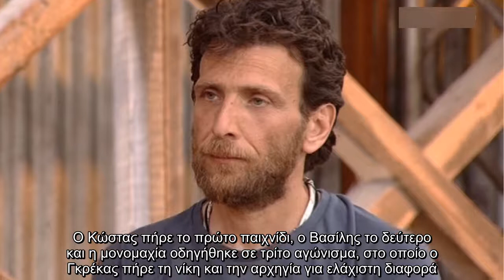Βαρύ το κλίμα στη Φάρμα με την αποχώρηση του Θανάση Πάτρα – Με δάκρυα στα μάτια τον αποχαιρέτησαν